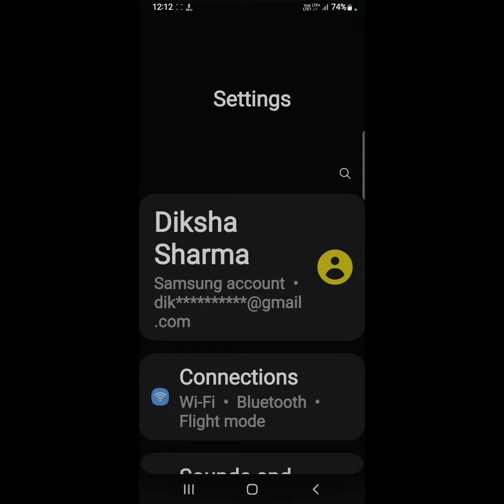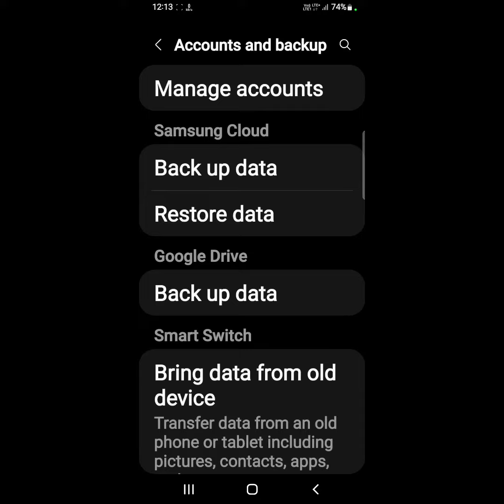How to backup and restore data in Samsung Galaxy S21 FE 5G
hello dosto, aaj maine is video me bataya hai ki Samsung Galaxy S21 FE 5G me data backup aur restore kaise kare, dosto Samsung Galaxy S21 FE 5G me data backup karna bahut hi aasan hai. Agar aap bhi janna chahate hain ki Samsung Galaxy S21 FE 5G me data ka backup aur restore kaise kare to is video ko pura dekhiyega, thanks friends.

Samsung Galaxy S21 FE 5G me data backup aur restore kaise kare
How to do backup and restore in Samsung Galaxy S21 FE 5G
How to backup all data in Samsung Galaxy S21 FE 5G
How to restore data in Samsung Galaxy S21 FE 5G
Samsung Galaxy S21 FE 5G me data backup aur restore kaise karte hain
Samsung Galaxy S21 FE 5G me data backup kaise karte hain
Samsung Galaxy S21 FE 5G backup and restore